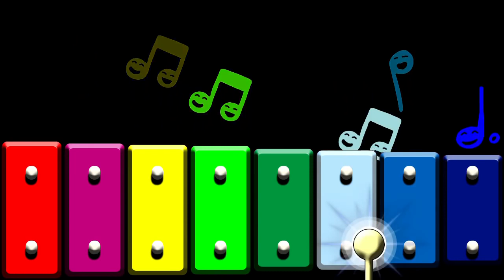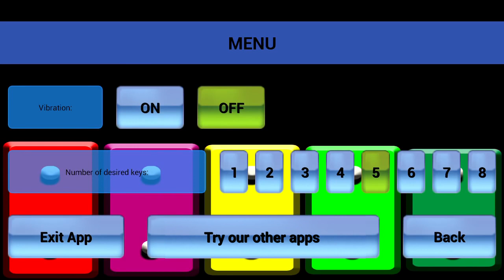Family Xylophone by BlackDevelopers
This is our official gameplay video of this android app. Family Xylophone is a free colorful xylophone designed for all the family, from 1 to 99 years. You can find all our apps in Google Play Store by searching the word "Blackdevelopers".